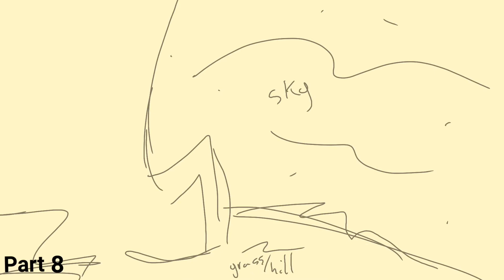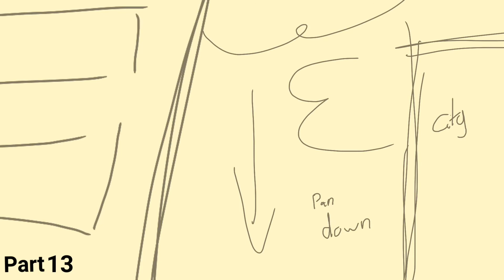COMPLETED!!!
For this amazing person!! (Love ya Soph)

You guys probably weren’t expecting this, were you??

Okay, before we start I just want to say this. I’m kinda using the stars/sky as an example of jumping into the unknown or gaining the courage to go out of your comfort zone, please don’t actually jump off of a building or hill in real life, it probably won’t end well.

I’ll pick parts in a day or so! If you ask for more then one part you have a better chance of getting in! I’m only giving each person one part at a time for the first couple of days to make sure everyone has a chance to ask for a part! That will change later!

Parts!

Wip! ~ ✨
Finished! ~ 🔥
Extension! ~ ⏭
Downloaded ~ 📩

20/22 Parts Done!!

📩🔥Part 1. CreatureCrafter
📩🔥Part 2. KittCat Animations
📩🔥Part 3. Nova Blue
📩🔥Part 4. StarGeek
📩🔥Part 5. •『 Onnie 』 •
📩🔥Part 6. Rasberry OWO
📩🔥Part 7. Rasberry OWO
📩🔥Part 8. MintMau
📩🔥Part 9. CherryPics
📩🔥Part 10. AranelBriar
📩🔥Part 11. Wetstar Animations
📩🔥Part 12. Makaroni Art
📩🔥Part 13. Creek
✨Part 14. Christian Filly Secret Agents V2
Part 15. KittCat Animations
📩🔥Part 16. Paxhiecko
📩🔥Part 17. CherryPics, MintMau, StarGeek AND Majblossom
📩🔥Part 18. Majblossom
📩🔥Part 19. SSouth
📩🔥Part 20. SSouth
📩🔥Part 21. Skitch_ Sketch :p
📩🔥Part 22. CNWolf

Backups!!

~ Makaroni Art (Used)
~ Casue (Used)
~ Creek
~ MintMau (Used)
~ Christian Filly Secret Agents V2 (Used)
~ Agent Savage
~ Kittcat Animations (Used)
~ Nightshade Glaze (Used)

Briar I’m coming for you next

Song is “Girl on Fire” by Alicia Keys!